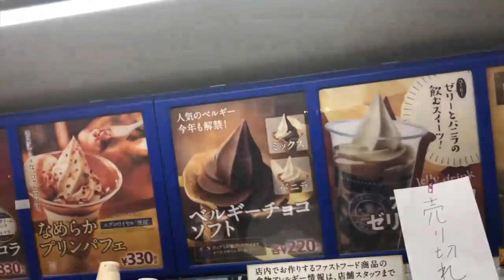11月19日放送「どーのこーの」ロケ フィナーレ編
11月19日に放送しました河野真幸選手の「どーのこーの」で、番組進行の関係で放送できませんでしたロケ映像のフィナーレ編をアップしました。